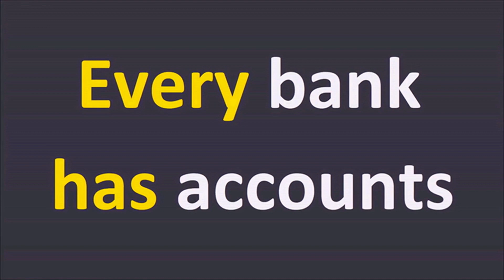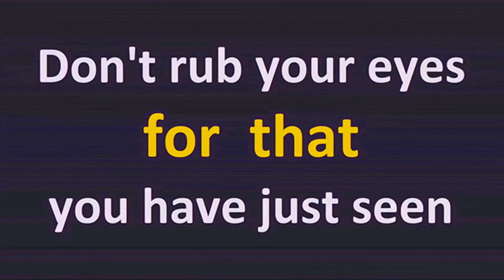How rich is MONGOLIA ??? Υou will be surprised...